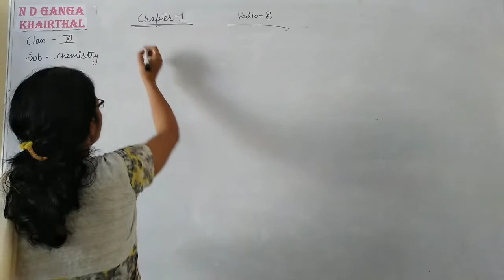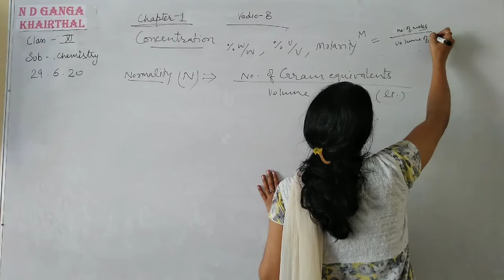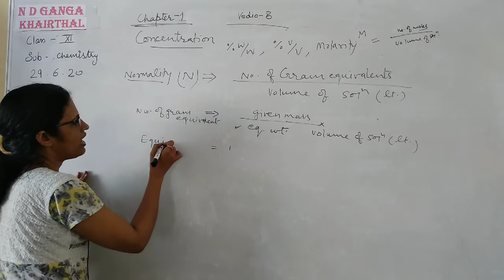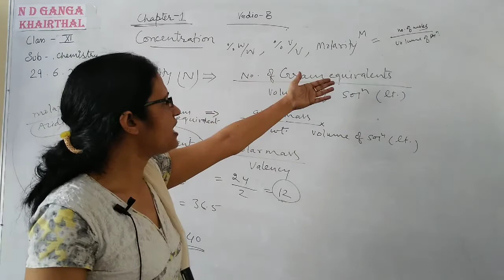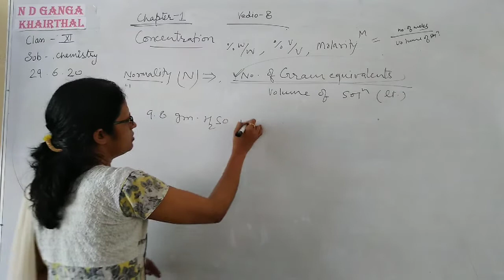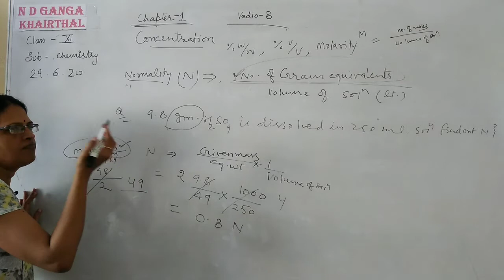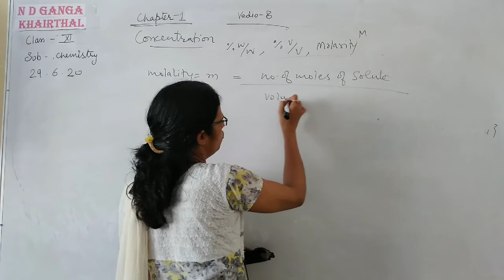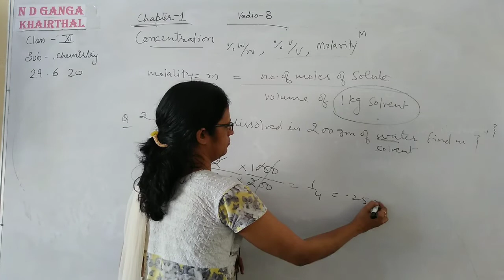Class 11 # Chemistry # Chapter 1 # Topic- Normality & Molality